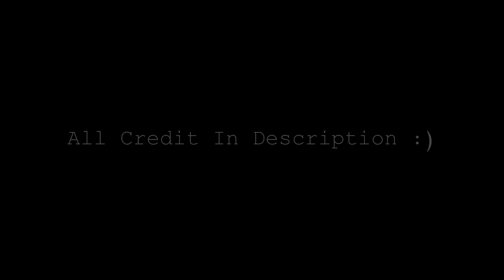First IRL Edit!(Car Meet) (Read Desc)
None of the camera work in this video was done by me.
(EvLSkillz)

Some Special Effects Such As Blurring, Flicker, Damaged Effect, Scrolling and Fading, Color Corrections, Cutting and Replacing Of The Video, And Other Effects Were Done By Myself: Silo Edits.